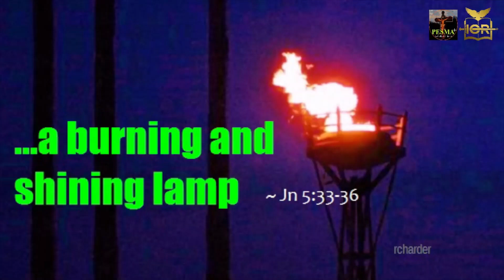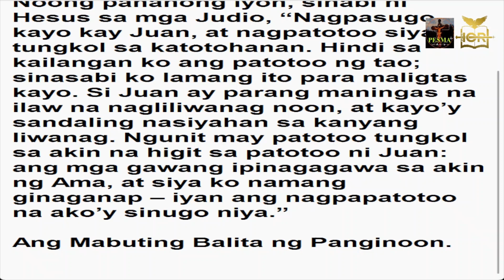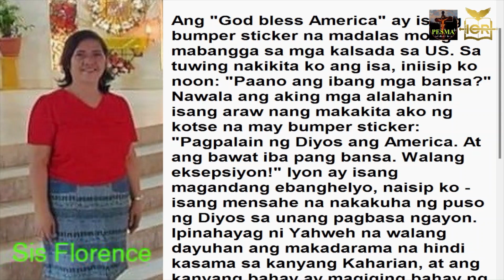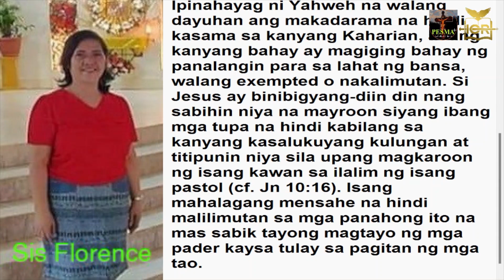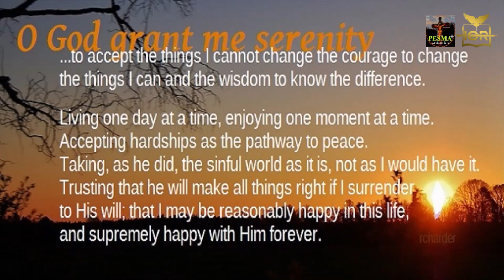John 5:33-36 | A burning and shining lamp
A lamp that shines for a while